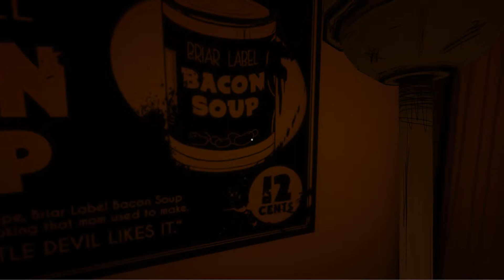Let's Play Bendy and the Ink Machine (German) - Chapter 3 #2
Eingeladen an unseren alten Arbeitsplatz an dem wir einst mithalfen die beliebte Zeichentrickfigur Bendy zu animieren. Doch was erwartet uns hier?

Thumbnail
Corinna FireAgate - goo.gl/ZMhLwQ

Lets Play Bendy and the Ink Machine von WolfBiteLP

Das ganze Projekt sehen:
goo.gl/nCCw57